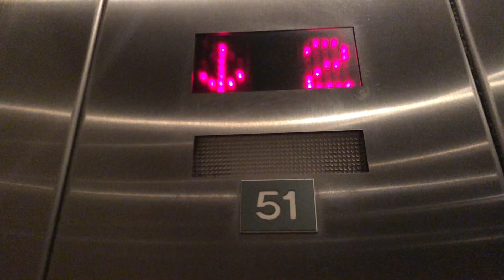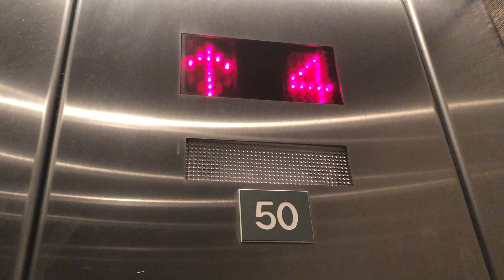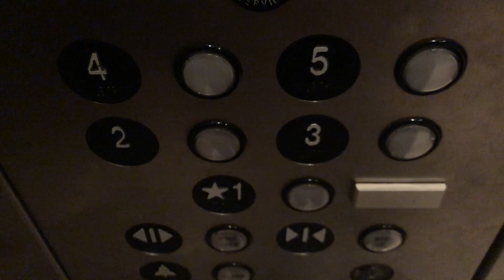ThyssenKrupp Traction Elevators at the Women's Hospitial at HackensackUMC in Hackensack, NJ